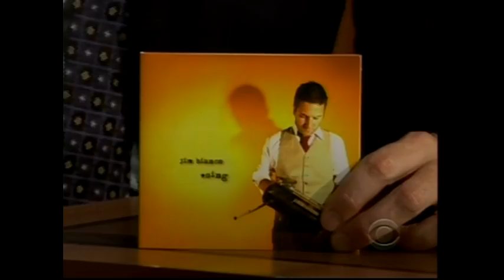I Got a Thing for you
My Musical pal Jim Bianco performs on the Craig Ferguson Show on CBS. Jim is the bomb and the new CD Sing is his best work ever!